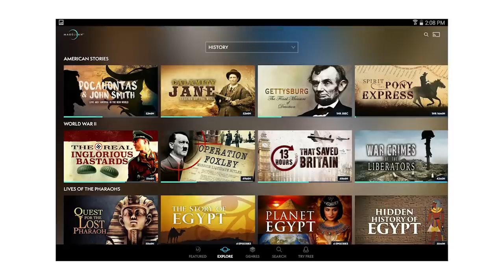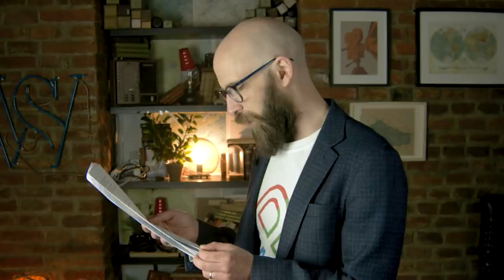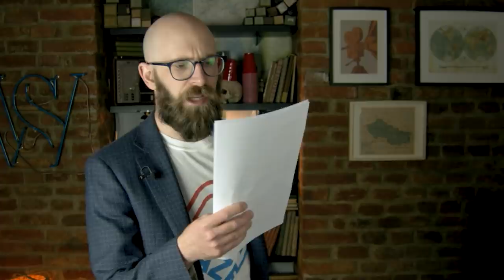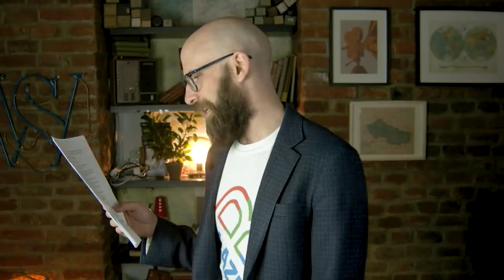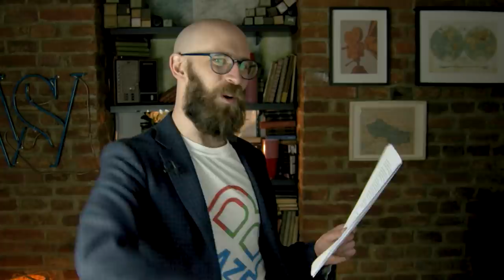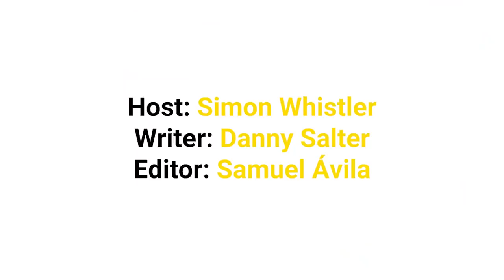Incredible Stories of DNA Ancestry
It's an exclusive offer for our viewers! MagellanTV is a new kind of streaming service run by filmmakers with 3,000+ documentaries!